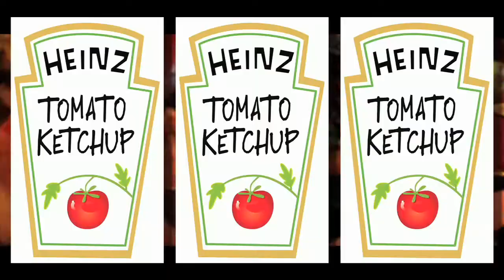PIG'N'PORTER 2013 Not the Harlem Shake (Short Version)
The Pig'n'Porter is Ireland's largest and best sporting festival (not doing the harlem shake) No pigs were harmed during the making of this video

Limerick's Pig'n'Porter Festival is a one day event held every July and this year, we celebrate our 12th year!

Old Crescent RFC, in association with the Irish Tag Rugby Association (ITRA), will host the 2013 Pig 'n' Porter Festival at its grounds in Rosbrien, Limerick on Saturday 13th July 2013.

The festival, with SCRUMPTIOUS food and GREAT live music, is expected to attract in excess of 4,500 people to the venue for the largest Tag Rugby event in the world, with 130 participating teams.

Filmed by blue shed productions